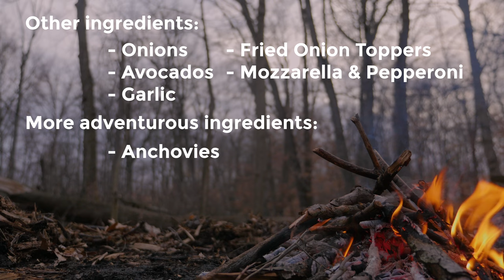Creative Camp Cooking: Stuffed Potato | Backpacking Trail Meals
Looking for a great meal to quickly throw on the fire? This Creative Camp Cooking recipe uses basic ingredients like potatoes and cheese for some tasty overnight meals.

If you liked this video, please consider supporting us Patrons will get cool rewards, and are only charged when we release a FULL episode. Thank you!!

In this series, Bryan explores some interesting, unique, and creative backpacking or  camping trail meal ideas.  You don't always have to eat oatmeal and GORP! Today, we're making the stuffed potato, or "spud plug" from our New River Gorge episode!

Lenses:
Panasonic 25mm f1.7 Lens

--RECOMMENDED BOOKS--